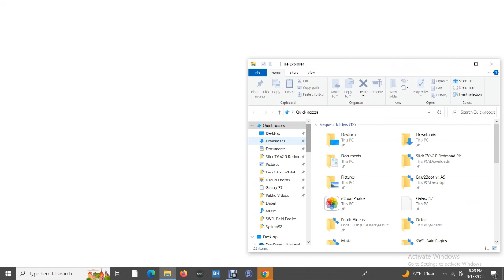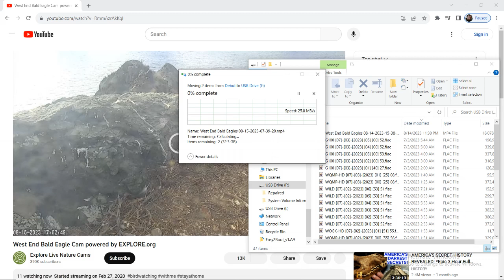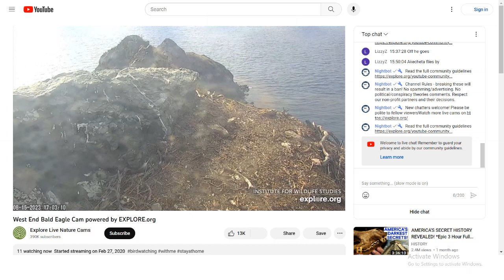West End Bald Eagles 08/15/2023 15:39